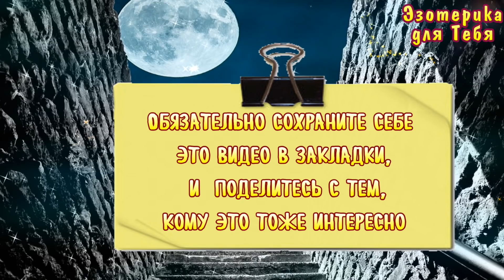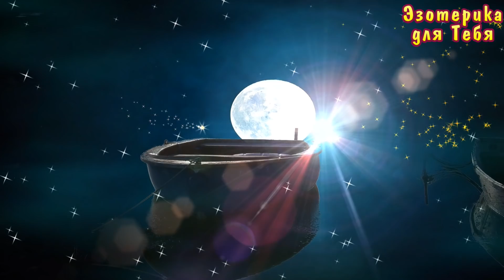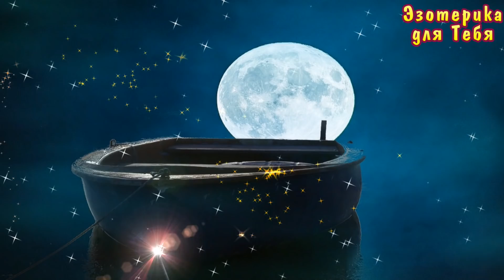Читаем эти слова только в полнолуние 2 сентября. Действует целый месяц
👉 Читаем эти слова только в Полнолуние 2 сентября. Действует целый месяц | Эзотерика для Тебя
Хотим поделиться заговором, при помощи которого вы легко сможете привлечь благополучие, счастье и удачу в вашу жизнь – всё то, что необходимо каждому человеку. Заговор способен не только привлечь благополучие и удачу, открыть дороги к новым возможностям, но и является оберегом от неприятностей и житейских неурядиц.
Слова заговора:
"Полная луна мне дорогу открывает,
счастье, удачу и благополучие ко мне призывает.
Целый месяц неудачи стороной меня обходят,
только радость ко мне приходит. Истинно!".